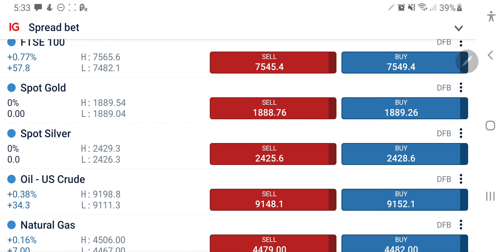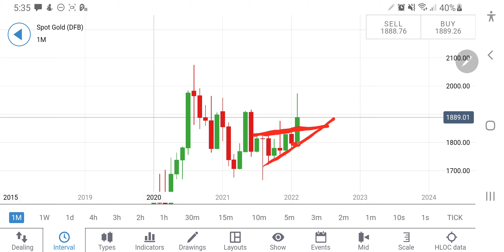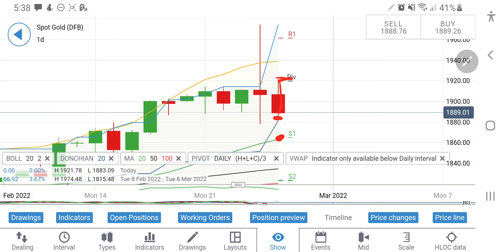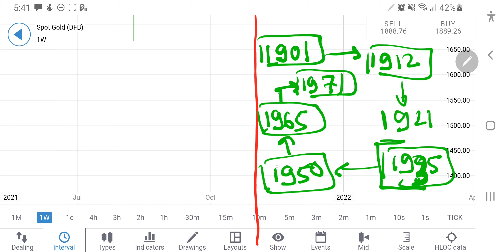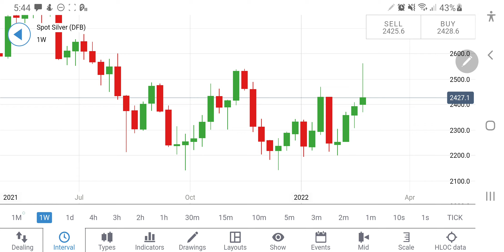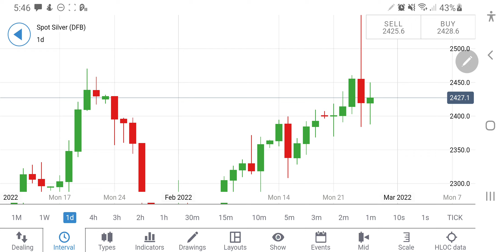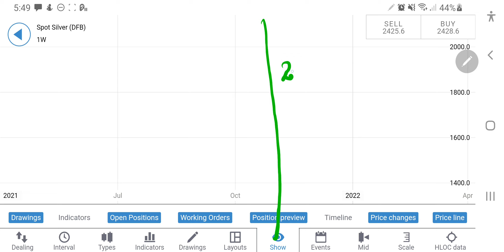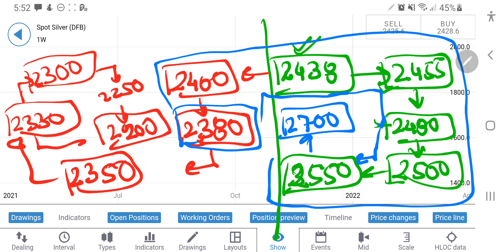Rally in XAUUSD & XAGUSD (28 Feb-04 Mar) -Forex Technical Analysis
Join me in today's video to cover the weeklyanalysis and predictions of Gold & Silver for 28th February - 04th March 2022

0:00 Intro

1:29  XAUUSD(Gold) Technical Analysis on Candlestick Charts & Indicators

07:37 XAUUSD(Gold) TARGETS NEXT WEEK

09:39 XAGUSD(Silver) Technical Analysis on Candlestick Charts & Indicators

14:50 XAGUSD(SILVER) TARGETS NEXT WEEK

17:18 Outro

Silver weekly technical analysis, g=Silver daily technical analysis, NFP trading strategy, gold NFP, how to Trade NFP forex, NFP live trading, non farm payroll trading strategies, Silver price forecast, gold daily,